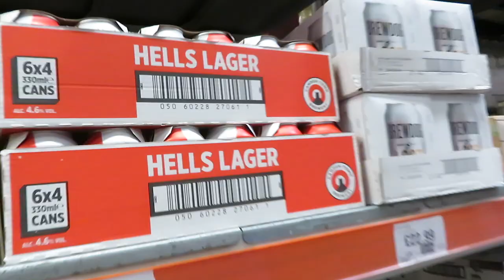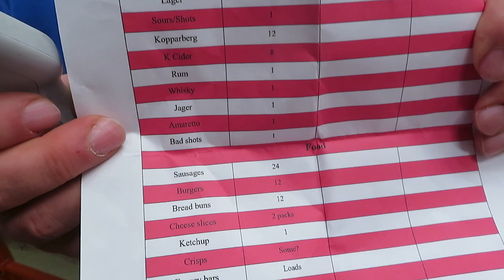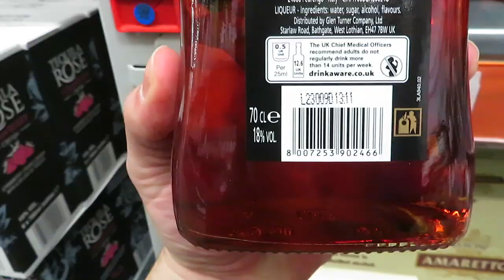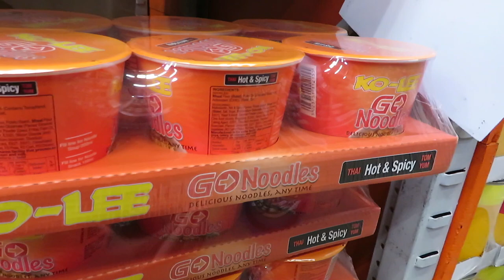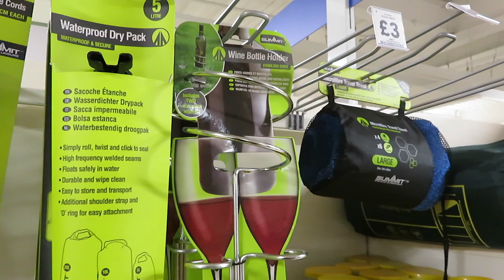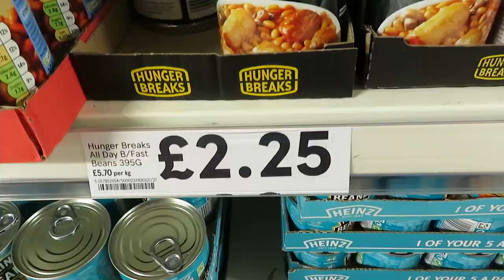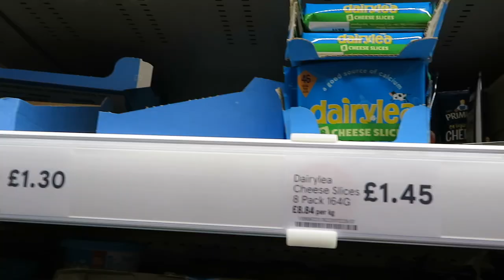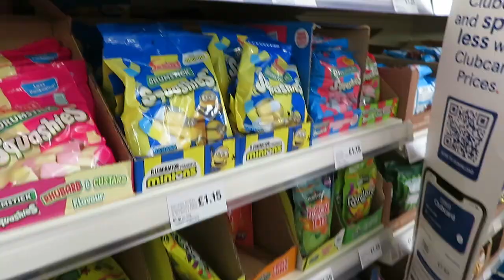Shopping Vlog - Download Festival 2023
Beer, whisky and... Mac and cheese!